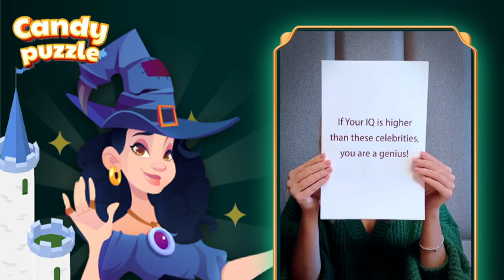let`s challenge the game of smart people